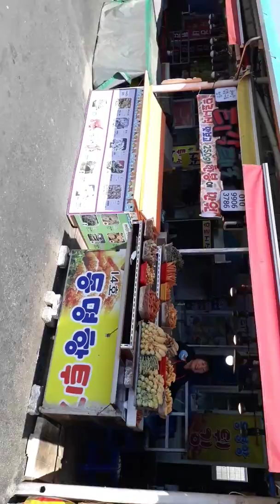A셀 속초여행3-퇴계원장로교회